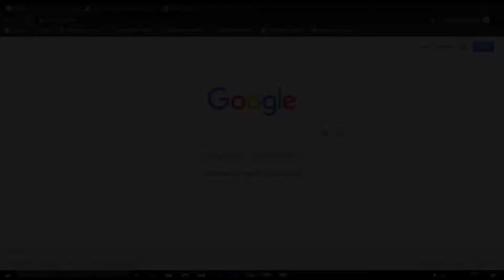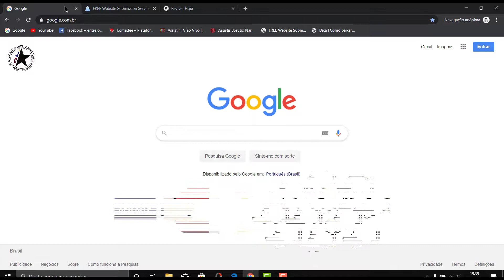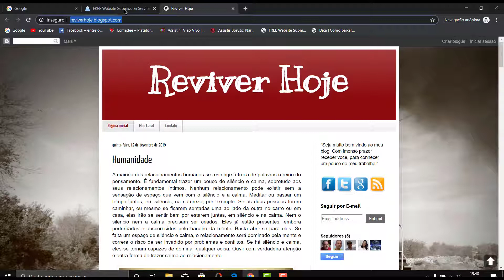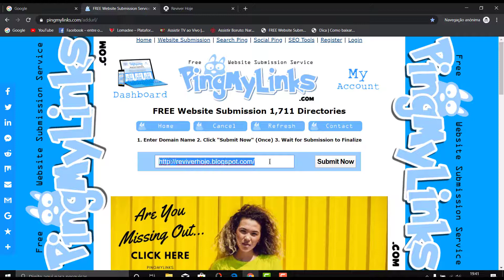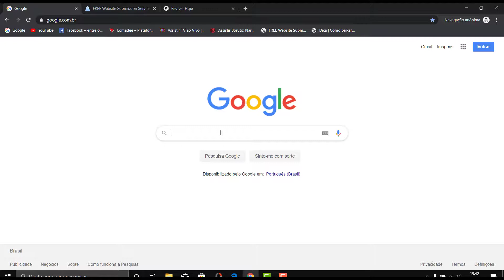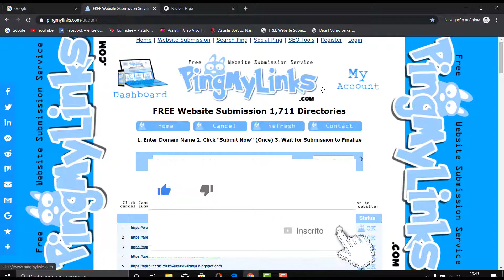COMO AUMENTAR O TRÁFEGO DO SEU SITE OU BLOG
Aumente suas visitas no seu Site ou Blog de graça.